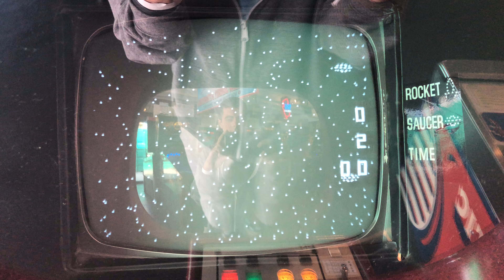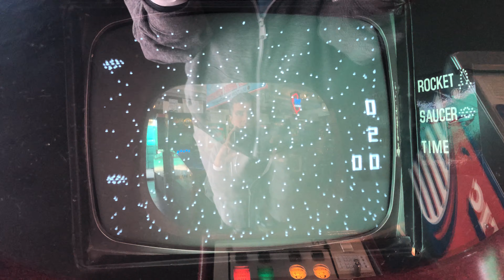Computer Space - Attract Mode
Here is the attract mode for Computer Space.

Computer Space is a space combat arcade game developed in 1971. Created by Nolan Bushnell and Ted Dabney in partnership as Syzygy Engineering, it was the first arcade video game as well as the first commercially available video game. Computer Space is a derivative of the 1962 computer game Spacewar!, possibly the first video game to spread to multiple computer installations. It features a rocket controlled by the player engaged in a missile battle with a pair of hardware-controlled flying saucers set against a starfield background. The goal is to score more hits than the enemy spaceships within a set time period, which awards a free round of gameplay. The game is enclosed in a custom fiberglass cabinet, which Bushnell designed to look futuristic. Bushnell and Dabney designed the game in 1970–71 to be a coin-operated version of Spacewar!. After the pair were unable to find a way to economically run the game on a minicomputer such as the Data General Nova, they hit upon the idea of instead replacing the central computer with custom-designed hardware created to run just that game. While they were working on an early proof of concept, Bushnell found a manufacturer for the game in Nutting Associates. Working in partnership with Nutting, the pair completed the game and ran their first location test in August 1971, a few months prior to the display of a similar prototype called Galaxy Game, also based on Spacewar!. It was first shown to industry press and distributors at the annual Music Operators of America (MOA) Expo in October. With encouraging initial interest, though mixed responses from distributors, Nutting ordered an initial production run of 1,500 units, anticipating a hit game. While the game was successful and validated Syzygy's belief in the future of arcade video games, selling over 1,000 cabinets by mid-1972 and ultimately 1,300–1,500 units, it was not the runaway success that Nutting had hoped for. The game spawned one clone game, Star Trek (1972), and Nutting produced a two-player version of Computer Space in 1973 without involvement from Bushnell and Dabney. The pair left Nutting in June 1972 and incorporated Syzygy as Atari, launching the successful Pong (1972) as their next arcade game. Computer Space's release marked the ending of the early history of video games and the start of the commercial video game industry.